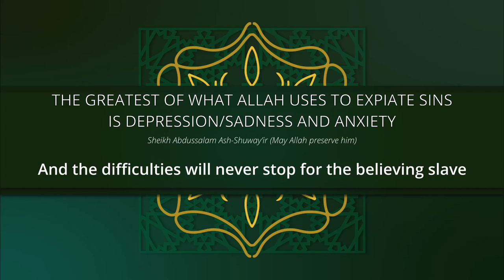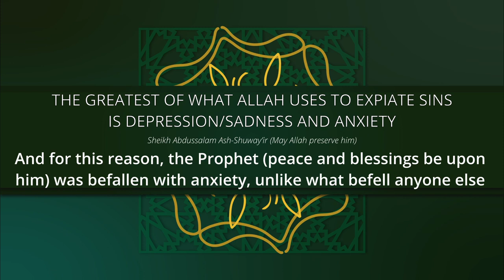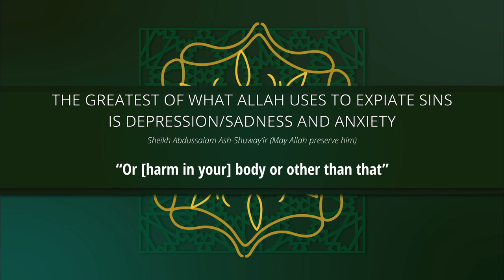The Greatest Expiator of Sins is Anxiety and Depression | Sheikh Abdussalam Ash-Shuway’ir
The Messenger of Allah said: “No fatigue, nor disease, nor sorrow, nor sadness, nor hurt, nor distress befalls a Muslim, even if it were the prick he receives from a thorn, but that Allah expiates some of his sins for that” [Sahih Al-Bukhari]